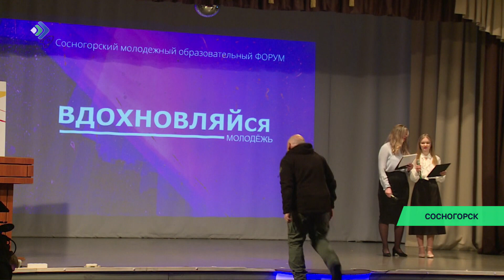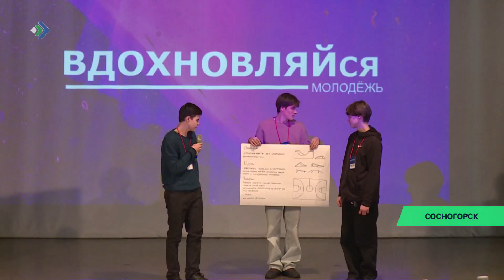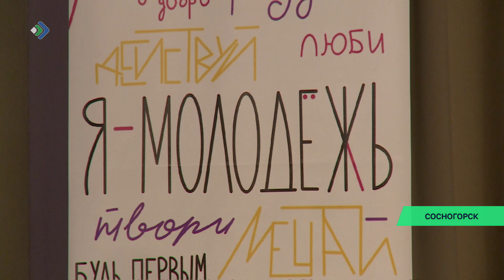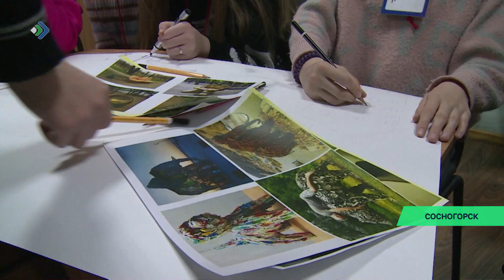Первый муниципальный молодёжный образовательный форум собрал свыше двух сотен участников